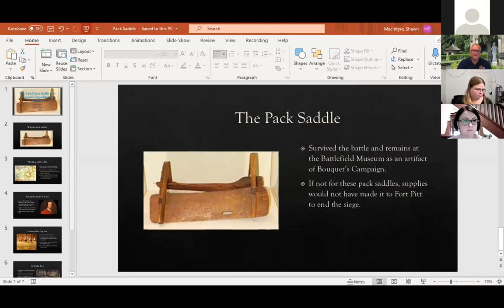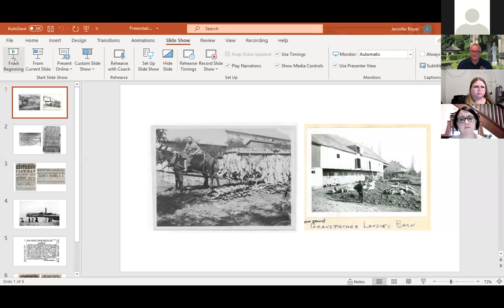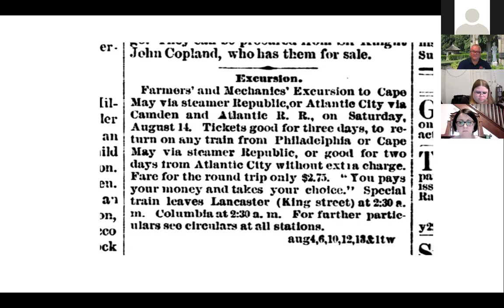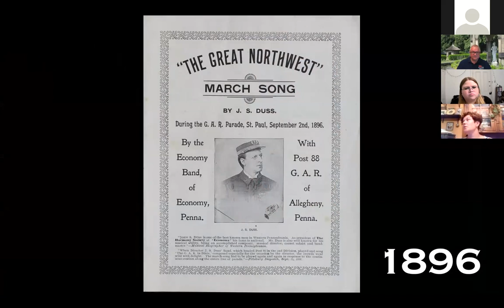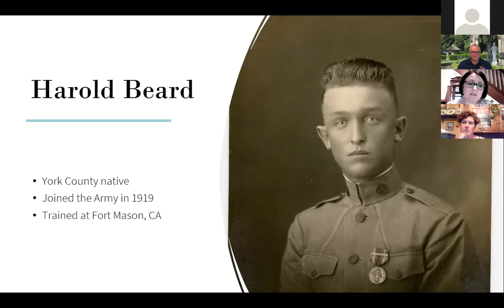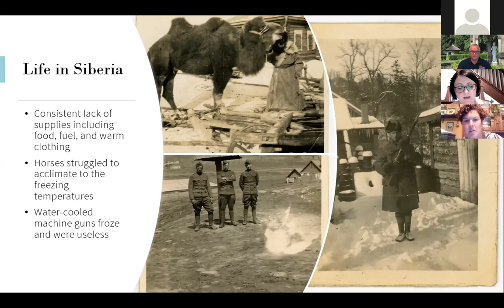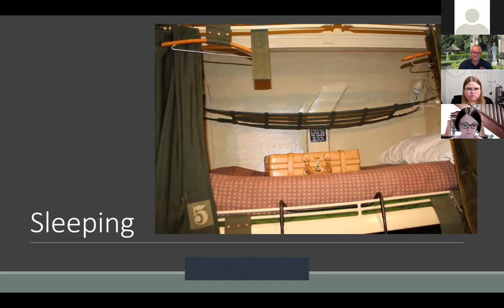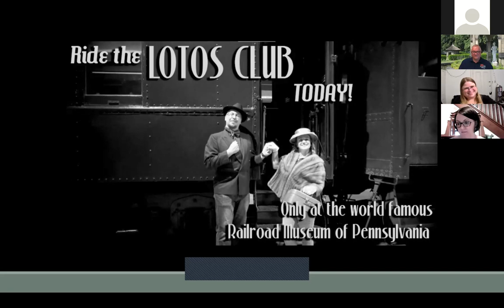PHMC Virtual Collections Showcase - July 20, 2021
Join us for an online Zoom event in which five different historical sites and museums of the Pennsylvania Historical and Museum Commission compete for the best Travel and Destinations-themed story using objects in their collections.